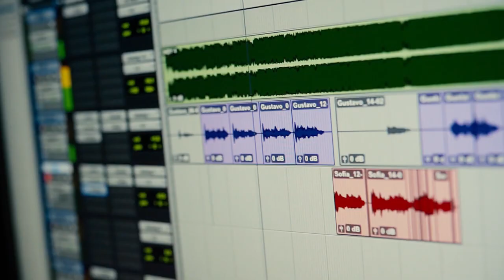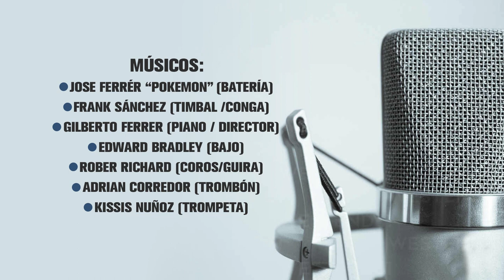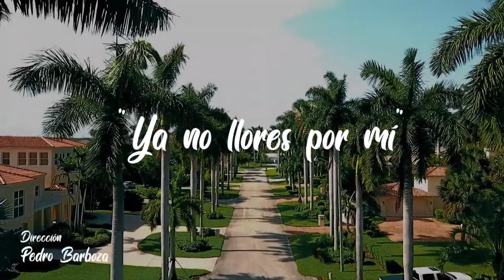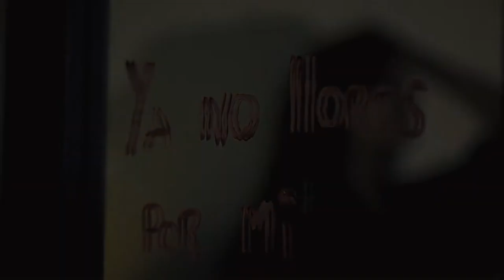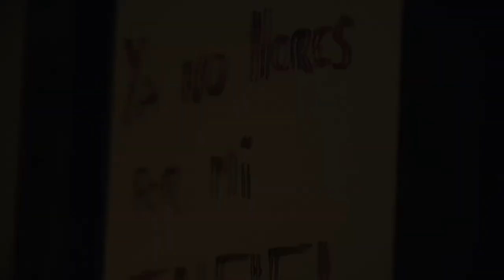📍 CONCIERTO 🚨 - Gustavo Enrique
Concierto
Gustavo Enrique [Video Live]